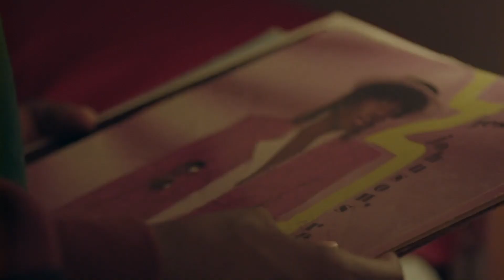Black Enough | NEW WEB SERIES | Trailer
Another look into the story, characters, and aesthetic of Black Enough, a new web series that sheds light on the intimate nuances of being Black in white spaces. The series follows the natural hair journey of a Black dancer navigating faith, love, and self-doubt. This show puts Black women filmmakers both in front of and behind the camera. Black Enough follows Amaya, an insecure dancer as she creates her BlackGirlMagic Potion in order to survive at a predominantly white college. In her attempt to find wholeness and community, her illusive goal costs her pieces of herself that she may not be willing to lose.

Created by Micah Ariel Watson (micaharielwatson.com), a Kennedy Center American College Theater Festival winning filmmaker and playwright whose work has screened at TIFF Cinematheque and BlackStar Film Festival. She is pursuing her MFA in Dramatic Writing at NYU Tisch School of the Arts.

Writer + Director: Micah Ariel Watson (@micah_ariel11)

Director of Photography: Jeremy Rodney-Hall (@sadboyrodney)

Producers: Joshua Palmer (@jeliaspalmer), Justin Reeves (@_jmoneyman7)

Editor: Micah Ariel Watson (@micah_ariel11)

Digital Media Team: Taylor Leigh Lamb (@tayleighlamb), Malachi Watson (@malachiwhatsup), Lauren Milan Rausaw (@lolo.426)

Starring: Tiffany Gordon (@its_janeeen), Randy Melton (@its.just.awesome), Natalie Pendie (@nahtuhlie), Branika Scott (@blashonnn), Ugochi Nriaka (@ugochinriaka), Denise Gordon (@_deniseg21_), Milton Jackson (@iammiltonj), Chiquita Melvin (@ms._melvin),  Brandi Jaray McCleain (@brandicejaray), Taylor Leigh Lamb (@tayleighlamb), and Isaac Tolliver (@isaac_tolliver)